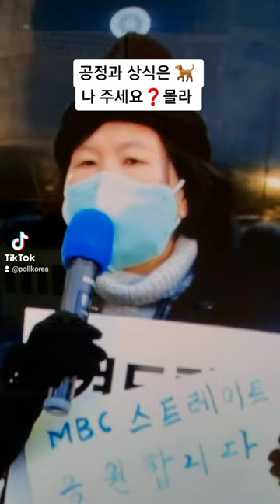MBC 방송 우린몰라 ❓